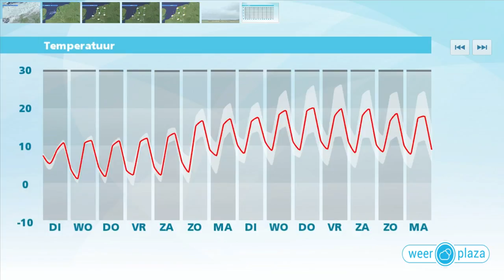Weerbericht dinsdagmiddag: Morgen buien, maar ook zon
In de noordelijke helft van het land is het bewolkt en valt al regen. De neerslag breidt zich geleidelijk verder zuidwaarts uit. Vannacht is het regenachtig, bij minima rond 4 graden. Later in de nacht komen er opklaringen in het noorden, de neerslag wordt daar ook buiig van karakter. Morgen overdag trekt de regen in het zuiden weg, vervolgens trekken verspreid buien over het land. Daarbij is kans op hagel en een klap onweer. Er waait een stevige noordwestenwind en het wordt hooguit 10 graden.